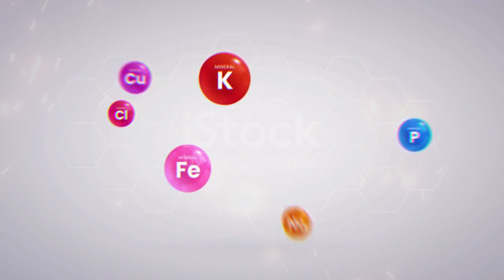Boost Your Testosterone the Natural Way: A Guide for Men with 5 Scientifically Validated Tips.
How to Boost Your Testosterone Levels Naturally with 9 Proven Methods for Men
9 Natural and Evidence-Based Ways for Men to Increase Their Testosterone
Natural Testosterone Optimization for Men: 9 Tips Supported by Science
Boost Your Testosterone the Natural Way: A Guide for Men with 9 Scientifically Validated Tips
9 Science-Based Strategies for Men to Enhance Their Testosterone Naturally